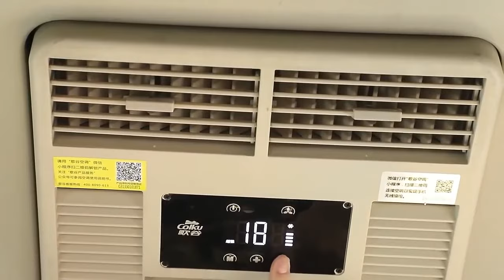Colku New Design G29 Truck Air conditioning Parking Cooler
Colku has been focusing on mobile refrigeration for 24 years , which’s Products cover parking air conditioners, RV air conditioners,
camping air conditioners, car refrigerators, camping refrigerators and customized fridges for new energy vehicle.

Go and have a look to the incredible types of Colku. You will find the perfect for you